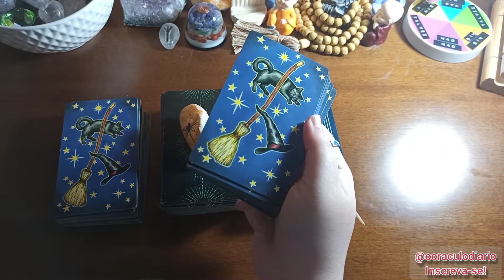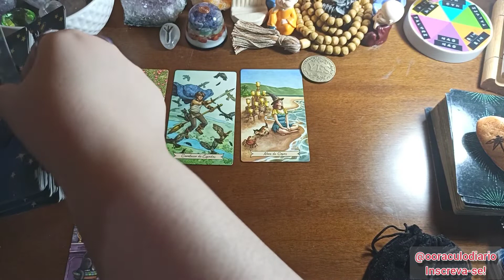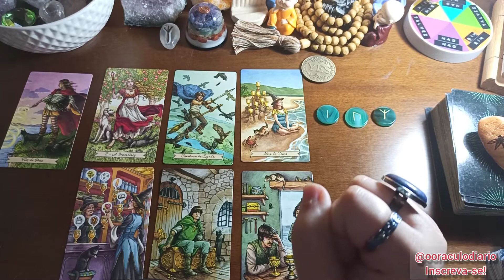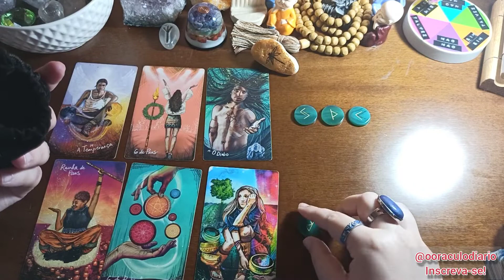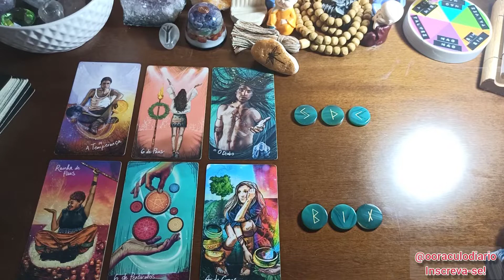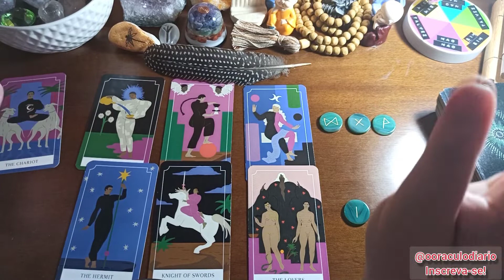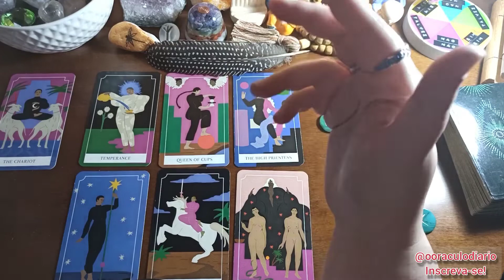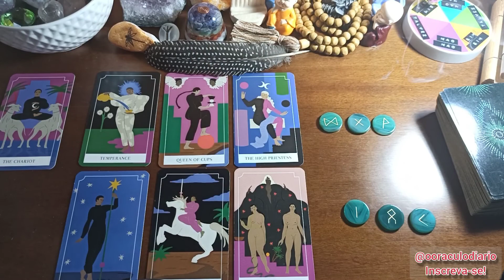🔴 ENERGIAS DA SEMANA!! - tarot responde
Meu nome é Ju Prado e esse é um vídeo do O Oráculo Diário!!

Agora também faço atendimentos de mesa radiônica para todos os objetivos e áreas da vida, apenas chame no WhatsApp acima para consultar valores e agendar o seu horário.

Quer aprender um oráculo diferente? Conheça o curso completo de leitura das Cartas Clow!

Nesse vídeo você verá uma leitura completa com conselhos para sua semana!!

Índice do vídeo:
00:00 Introdução, apresentação e preparação para leitura
03:00 Opção 1(moeda)
08:36 Opção 2(libélula)
14:06 Opção 3(pena)

Gratidão!🙏❤️